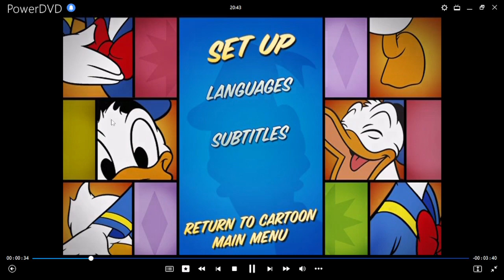A Reír con Mickey DVD Menu 2010 en inglés, chino, español y portugués